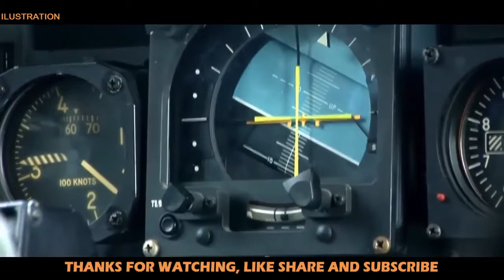News Update Defence - C 130J Super Hercules for India